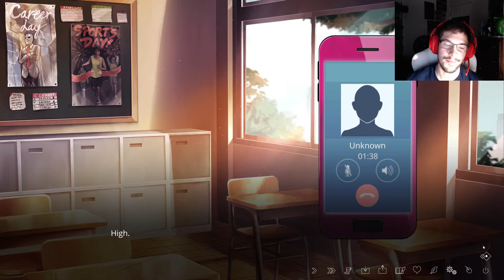Go Away Kylie! - The Letter Part 30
We start off with Rebecca's story and boy howdy is it a long one!
A familiar person gives Rebecca a call about Isabella and a certain child angers me by talking for far too long!